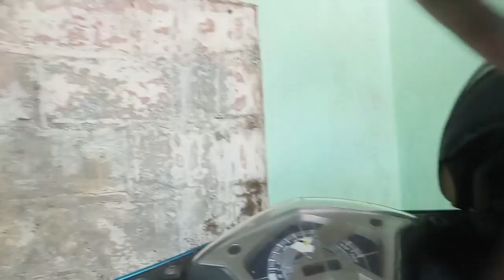Jajan Bilung Di Depan SDN 2 Brajan